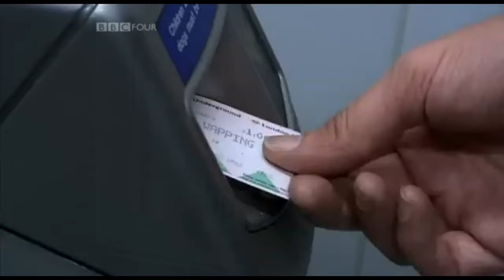Underneath The Thames